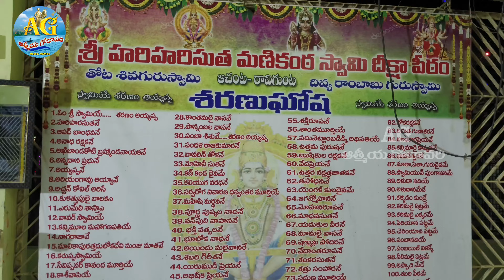ఆచంట అయ్యప్పస్వామి ఆలయం లో విషు ఉత్సవం..